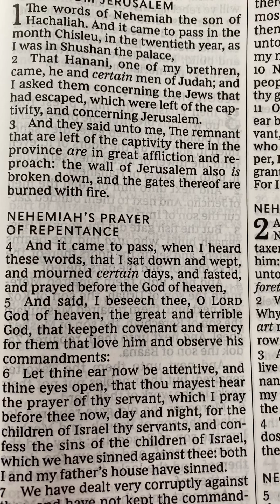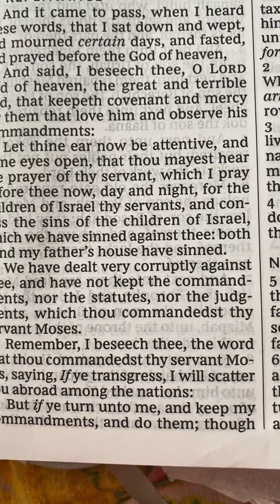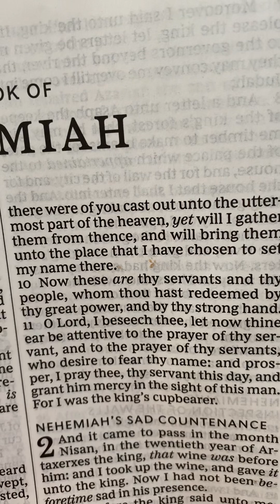The book of Nehemiah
I got it wrong Nehemiah was in the weeping prophet Jeremiah was I don’t know what I was thinking ha ha ha